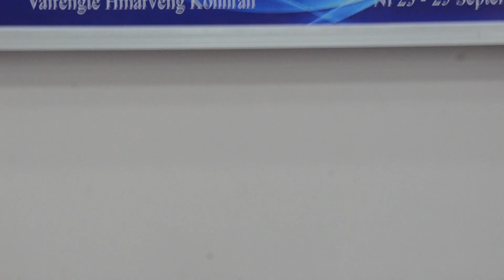PU LALNGHINGLOVA HMAR || PATHIAN HNAIH || PATHIANNI CHAWHMA SERMON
Ni 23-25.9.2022 Chhung khan Vairengte Hmarveng Kohhran Biak Inah Senior Department Inkhawmpui Vawi 24-na hman a ni a.
He hunah hian Pu Lalnghinglova Hmar Speaker-a hman a ni.